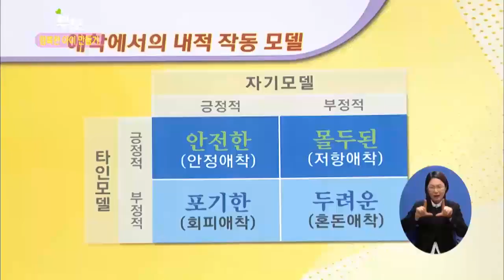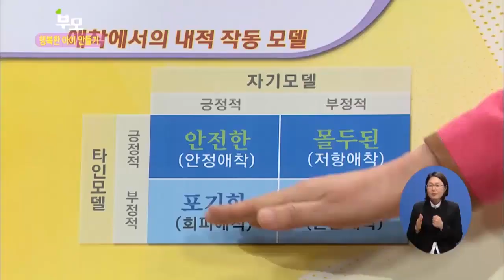[EBS육아학교] 애착 불변의 법칙 ①내적 작동모델 / EBS부모